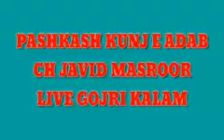CH JAVID MASROOR||LIVE GOJRI KALAM||KUNJ E ADAB